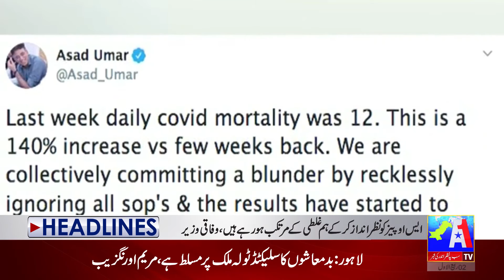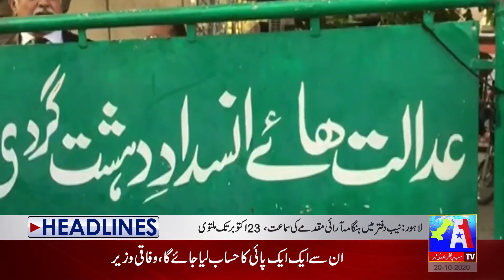A1tv Headlines 02 PM | 20 OCTOBER 2020